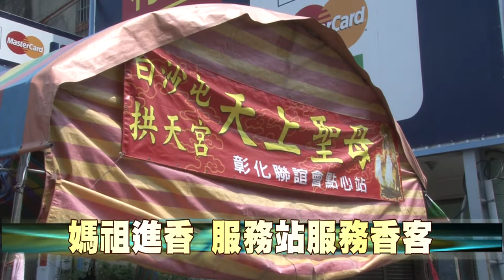108-04-09 白沙屯媽祖進香 信徒發心設服務站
「白沙屯媽祖徒步進香」8日凌晨由苗栗縣拱天宮起駕出發，9日進入彰化縣，徒步進香期間，沿途不少虔誠信徒發心自願設立服務站，提供免費飲食、休息等服務，展現在地的熱情與濃濃地人情味。
鄉親志工一起為白沙屯媽祖信徒提供服務，甚至自行載運食物飲料到駐駕地點慰勞信徒，志工們從昨天半夜就開始準備，希望媽祖能保佑大家都平安。